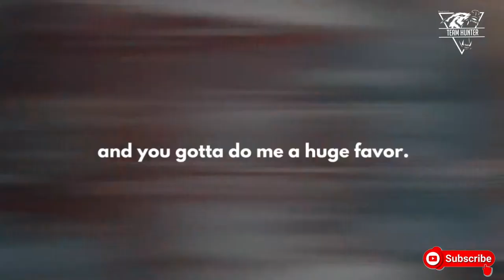HARNESS YOUR PAIN - Best Motivational Speech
Motivational Video

Join our movement for free. ⬆️

This is another motivational video to inspire you, to get the right mindset and raise your vibration.

All footage used is licensed through or from stock footage websites.

KOMIXED does not own the rights to all of the footages and audio clips.